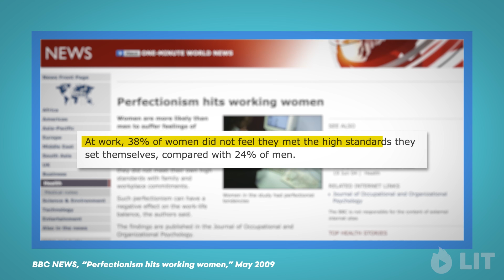How Women Rise by Sally Helgesen | Official Videobook Trailer | LIT Videobooks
Overcome the twelve habits holding you back and take your career to new heights with this wise and approachable guide from two business leadership experts.Ready to take the next step in your career . . . but not sure what's holding you back? Read on.Leadership expert Sally Helgesen and bestselling leadership coach Marshall Goldsmith have trained thousands of high achievers -- men and women -- to reach even greater heights.

Again and again, they see that women face specific and different roadblocks from men as they advance in the workplace. In fact, the very habits that helped women early in their careers can hinder them as they move up. Simply put, what got you here won't get you there . . . and you might not even realize your blind spots until it's too late. Are you great with the details?

To rise, you need to do less and delegate more.Are you a team player? To advance, you need to take credit as easily as you share it.Are you a star networker? Leaders know a network is no good unless you know how to use it.Sally identifies the twelve habits that hold women back as they seek to advance, showing them why what worked for them in the past might actually be sabotaging their future success.

Building on Marshall's classic bestseller What Got You Here Won't Get You There, How Women Rise is essential reading for any woman who is ready to advance to the next level.